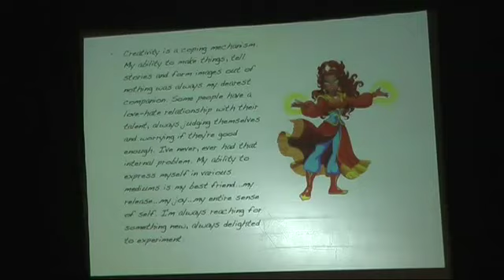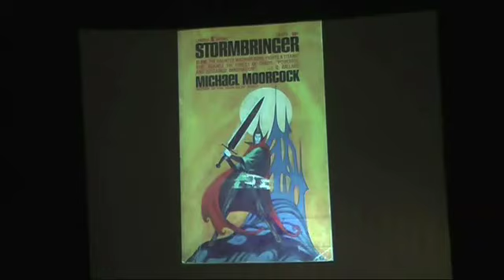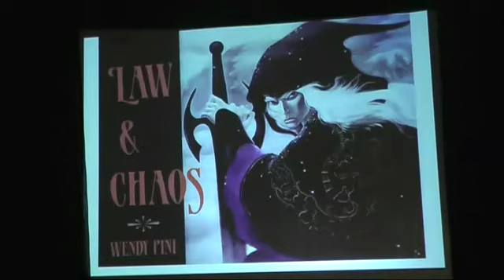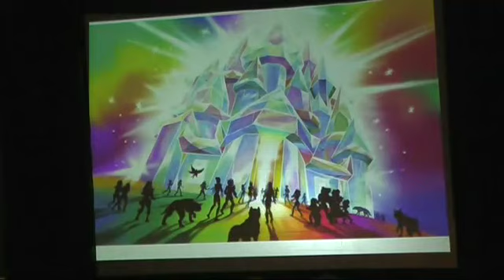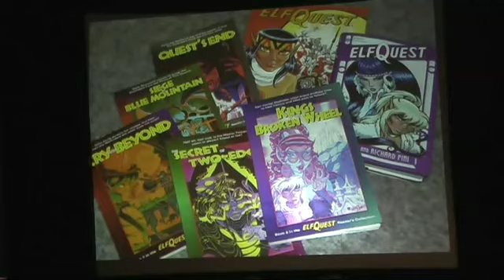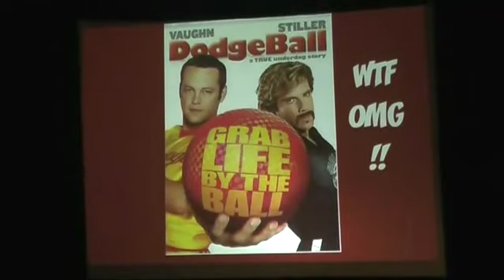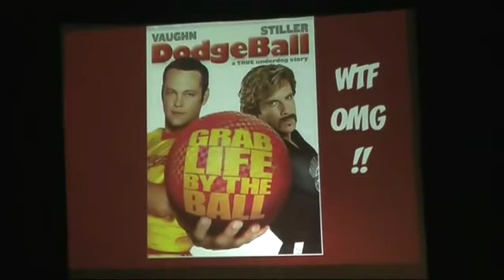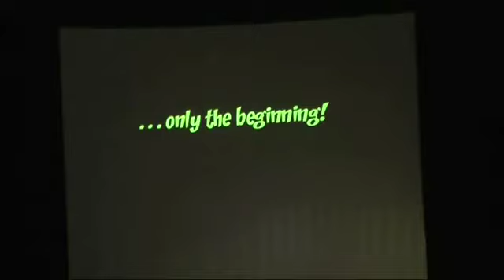Elfquest movie panel part2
At last, the complete video of the Elfquest panel at San Diego Comic-Con 2008. During this presentation the deal with Warner Bros. was announced. Wendy Pini, Richard Pini and Rawson Thurber hold forth, to the delight of all in attendance. Part 2 of 5.